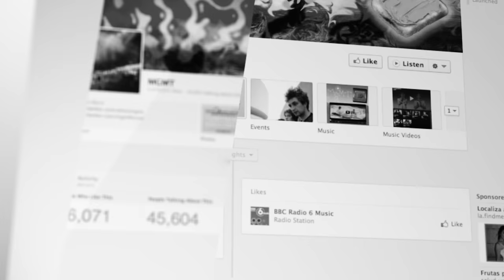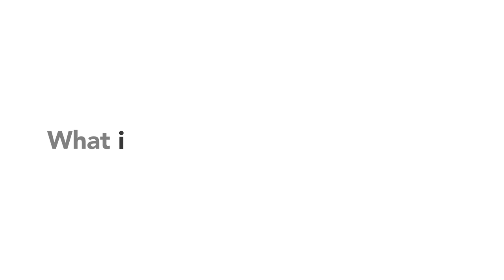BIG LITTLE LEGENDS: How Everyday Leaders Build Irresistible Brands (Director's Cut)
What Defines a Legend?

Why would anyone in business want to stop long enough to study the origin of Legends and what makes them enduringly Memorable and Irresistible?

What if there is something from the timeless and magnetic appeal of Legends that could help positively influence buyer behaviour in your favor?  How could that knowledge tilt the playing field to your advantage with your marketing and brand-building efforts?

BIG LITTLE LEGEND:
A small organization, company or otherwise ordinary person that magnetically attracts legions of followers by representing an idea bigger than themselves; earning enormous amounts of public acclaim, recognition and profitability while serving a greater purpose.

By definition, a BIG LITTLE LEGEND is any business, person or community that displays the following characteristics:

1.     Enjoys substantial market share in their specific competitive space.

2.    Demonstrates longevity and sustained profitability.

3.    Makes a positive, visible difference to their communities with a stellar reputation that extends beyond their local area code.

4.    Creates a brand story that gets told and re-told by people who are eager to do so.

ABOUT GAIR MAXWELL International keynote speaker & author, Gair Maxwell is a global authority on helping organizations create iconic, “larger-than-life” brands that attract legions of customers and top talent – without having to resort to “pushy” sales or marketing tactics. Gair has presented his unconventional business strategies with audiences across 38 U.S. states, 10 Canadian provinces, the UK, Europe Mexico, Latin America and the Far East; revealing his compelling approach to long-term brand building that has helped some clients achieve 15-20X growth. His many professional accomplishments include:

* “Speaker of the Year” Award by TEC Canada in 2012
* Over 600 presentations with Vistage International - the world’s largest CEO Peer Advisory Group
* Author of “NUTS, BOLTS AND A FEW LOOSE SCREWS”, available through Amazon.com
* Associate Faculty at world-famous Wizard Academy, based in Austin, TX
* Host of the TEC Canada podcast, "The Leadership Standard"

 A former broadcaster, Gair racked up 10,000+ interviews and 30,000+ broadcasts in an award-winning radio and television career in his native Canada. The son of a former pro golfer, Gair is a lifelong fan of the Pittsburgh Steelers, AC/DC, Led Zeppelin and Van Halen. An avid military history buff, he also becomes a human marshmallow for his three grandchildren, an adorable pair of cocker spaniels named Theodore and Sophie as well as a beagle-mix rescue who answers to Maggie. .